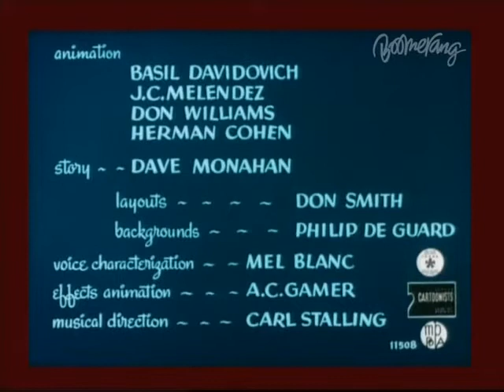Sylvester The Cat-name of episode "Catch as Cats Can"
Catch as Cats Can is a 1947 Warner Bros. Merrie Melodies animated cartoon directed by Arthur Davis.The short was released on December 6, 1947, and stars Sylvester.

An emaciated canary, singing like Frank Sinatra and attracting the attention of all the admiring chicks, is getting on the nerves of a pipe-puffing parrot, who speaks like Bing Crosby. The parrot spots Sylvester (with a different voice), foraging through the trash. Telling Sylvester, he needs more vitamins (which the canary has been swallowing in bulk), he lures Sylvester inside to snare the canary.

The straightforward approach fails (the canary hits him in the left eye turning it violet). Helped by the parrot's encouragement, he carves a female canary from soap and lures Frankie there; the birds slide down a greased counter, into the sink, and down the drain, but only the soap bird goes through the pipe and down Sylvester's throat. A trail of birdseed into the garage seems to work, but Frankie jacks the cat's mouth open. Sylvester laces the vitamins with buckshot, but the magnet attracts everything metal in sight except his prey. The canary turns Sylvester's vacuum cleaner against him, with a crash in the fireplace giving Sylvester a hot-stomach; as he buries his head in the sink, the bird adds Foamo-Seltzer to the water; the cat rockets off, crashing into a wall.

Sylvester finally realizes the portly parrot is a better meal; he is later shown sitting on the parrot's perch, imitating his mannerisms.